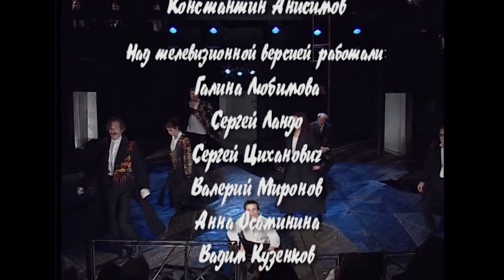"Войцек" режиссер Бутусов Ю. 1997г. театр им. Ленсовета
Главный режиссёр и художественный руководитель Санкт-Петербургского академического театра имени Ленсовета (2011—2018), Спекткль  удостоен  "Золотой  маски! в 1998 г. В ролях Войцек -Олег Федоров, Мария -Ольга Муравицкая, Капитан -Михаил Пореченков, доктор-Михаил Вассербаум, Тамбурмажор -Георгий Траугот, дурачок Карл - Константин Хабенский, Старик -Олег Леваков.
История военного, выместившего на любовнице накопленную злость на окружающих, просто создана для русской сцены, и остаётся лишь удивляться, почему пьеса шла к нам так долго,
То, что делает Юрий Бутусов сегодня, смотреть тяжко - особенно, когда все персонажи и к селу ни к городу начинают бешеные пляски под звуки Ада, Константин Хабенский, исполняющий функцию греческого хора, танцует то с куклой, наполненной горохом, то с героем, которого она символизирует.